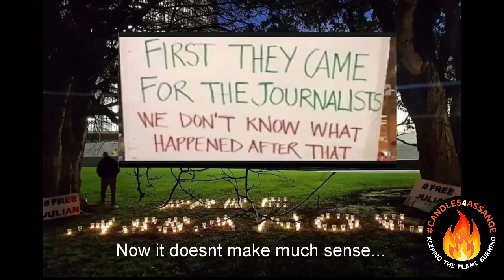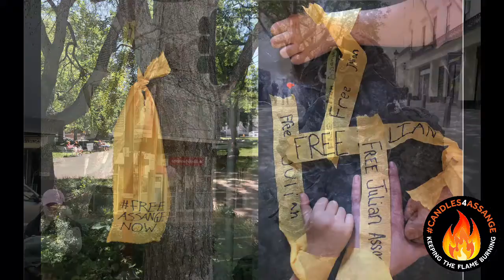30 CITIES holding Birthday Vigil: See Candles4Assange (street/virtual/solo)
A global protest / vigil in solidarity with YellowRibbons4Assange

Some of these will be street protests but many will be private or virtual events which we hope to air via Unity4J and @Action_4Assange channels on the day live, as actions are going on. You could
hang yellow ballloons / tie yellow ribbons around trees with FreeAssangeNOW message etc. cake? candles? music? pamphlets? signs?

Music for this video is a JAM of "Tie The Yellow Ribbon round the old oak tree.. " singing / guitar: Timothy Wagner and violin: Alex Hills (GoodBad) with josh on supporting percussion and vocals! We are part of FreeAssangeNZ and Candles4Assange - Please feel free to join the FB group / page.

Candles4Assange.com for protest / vigil / event details all year round
check out the FB group or @Candles4Assange on twitter